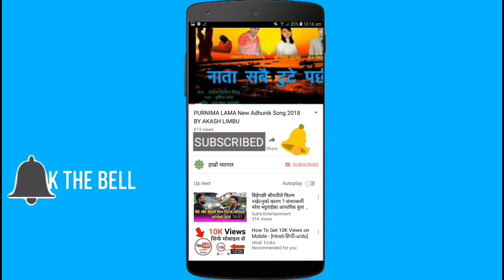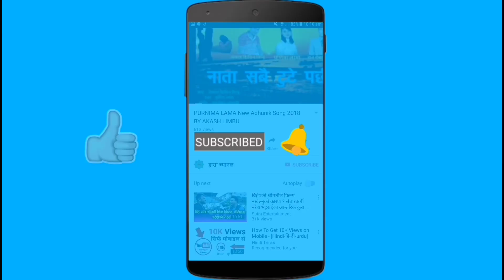भिटेन केटि माग्न जादा ससुरा बा सित || Vten Short Comedy video || VTEN New video 2019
प्रस्तुत भिडियो चर्चित र्याप गायक समिर घिसिङ उर्फ भिटेनको यो सानो कमेडी भिडियो हाम्रो च्यानल मार्फत प्रस्तुत गरेका छौ । भिडियो हेरेर प्रतिकृयाहरु समावेश गरीदिनु होला । धन्यवाद ।